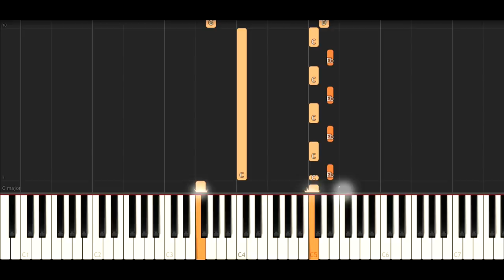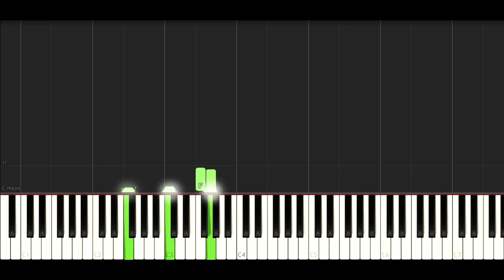Emotional Remix - August 2018